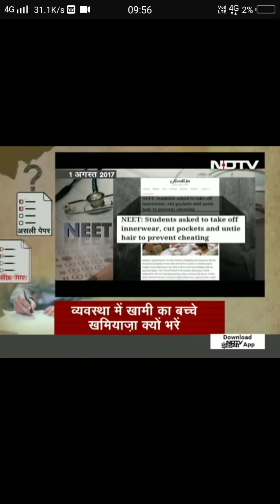NEET 2018. Mr.रविश कुमार ने बताया ,कैसे अमेरिकी Company को नीट एग्जाम पेपर लीक करने के लिए ठेका दिया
Namaskar mitro.
कल mr.रवीश कुमार की अध्यक्षता में paper लीक कैसे होते है।इस point पर debate हुई।

जिसमे उन्होंने neet2017 में हुए पेपर लीक के साथ साथ आगे 2018 neet के पेपर पर भी संकट बताया।कहा

ये एक अमेरिकी कंपनी को ठेका दिया जाता है।पेपर लीक करवाने का।जिससे हर compitative exams के पेपर लीक हो जाते है।

इसलिए पहले इन कंपनियों की लगाम पकड़नी चाहिए।

और भी बहुत कुछ कहा neet2018।के लिए।

CHEMISTRY.physics.biology.इन तीनो kiAns.से releted वीडियो जल्द।।।।
Patience banaye rakhne keliye dhanywad.